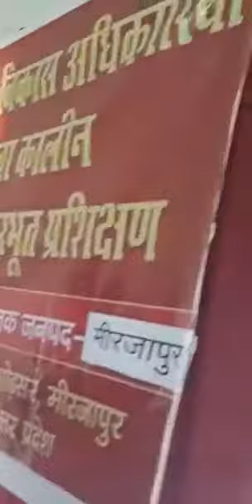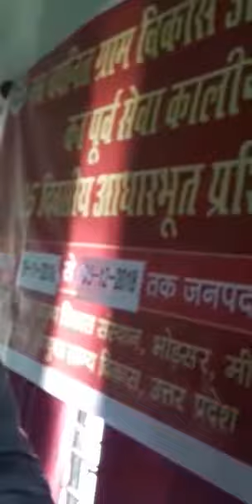कटे हुये वृक्ष की पीड़ा का मानवीय रूप में चित्रण : कवि राजेन्द्र शुक्ल